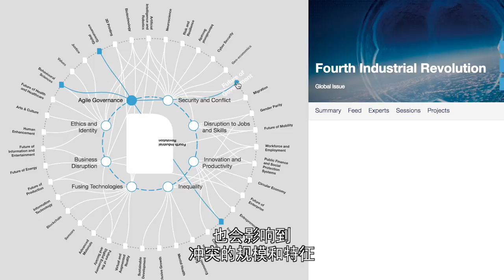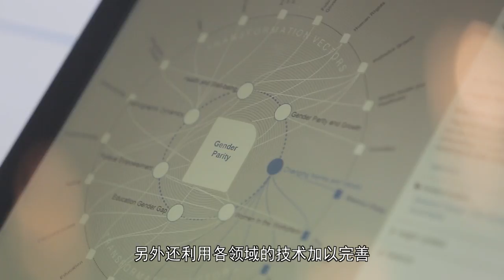Introducing Transformation Maps - Chinese subtitles